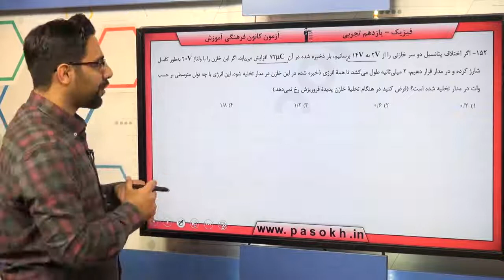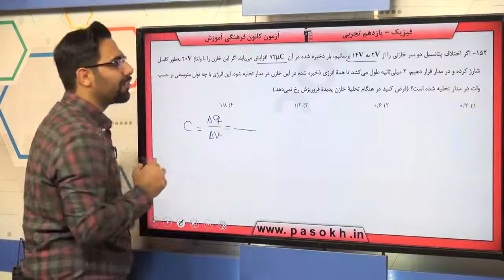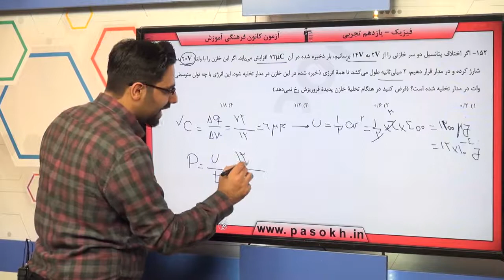پایه يازدهم تجربي فيزيك 3 الكتريسيته‌ي ساكن سوال 152 درصد پاسخگویی 26